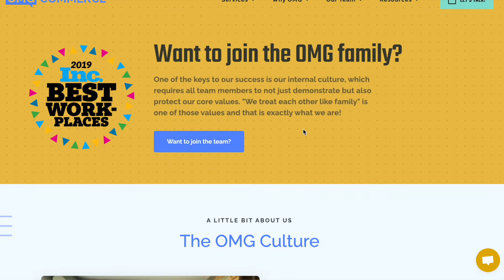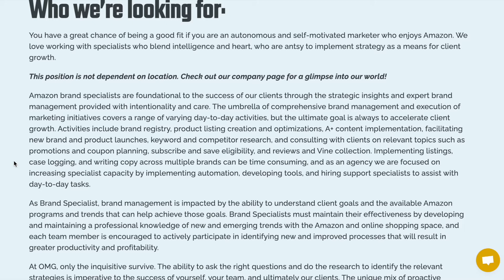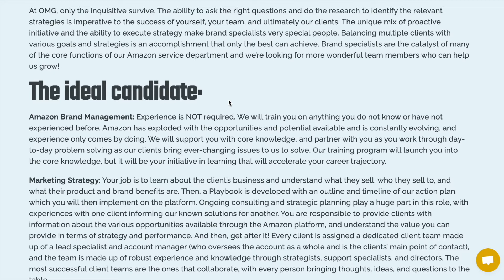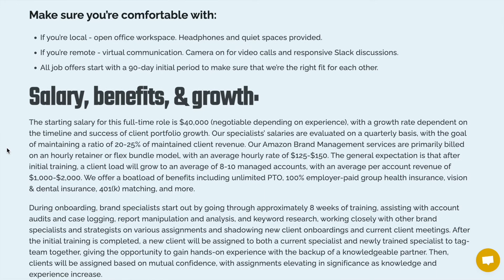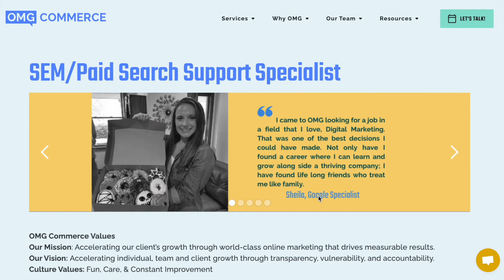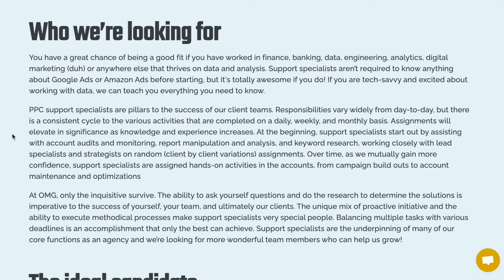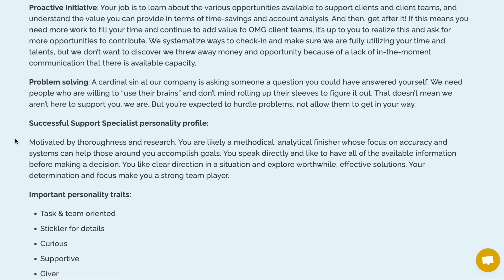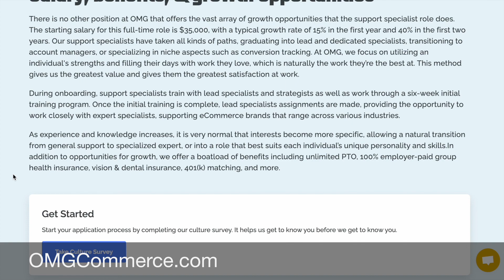Remote Jobs NO EXPERIENCE No Degree Needed! $19/hr HIRING NOW - Work From Home Jobs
Here are 2 new remote jobs with no experience no degree needed that are hiring NOW!  These are FULLTIME home based jobs with no experience needed.  APPLY NOW!  👩🏽‍💻

Hello!  My name is DaLorean.  And on this channel I make videos on:

✅  Remote Jobs (leads!)
✅  Work From Home Jobs (more leads!!)
✅  Online Job Openings (even more leads!!!)
✅  And all other things ONLINE JOBS related 👩🏽‍💻